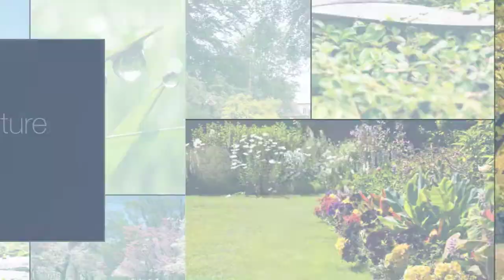Absolute Architecture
landscaping, site planning, landscape consultant, custom outdoor living